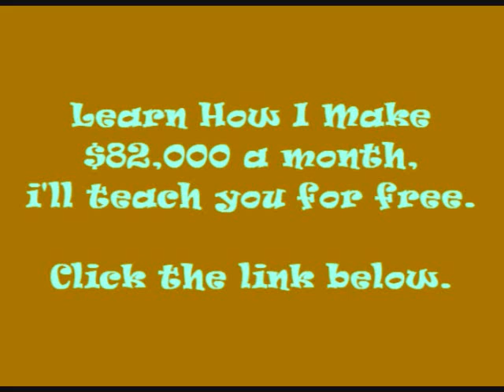Karate Chop (Remix) - Future (Feat. Lil Wayne) [No Shout]